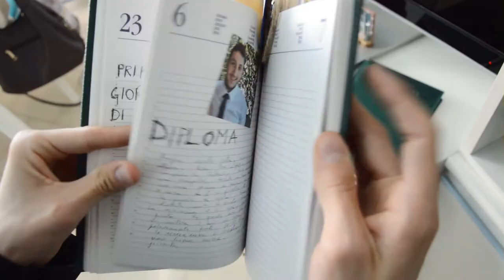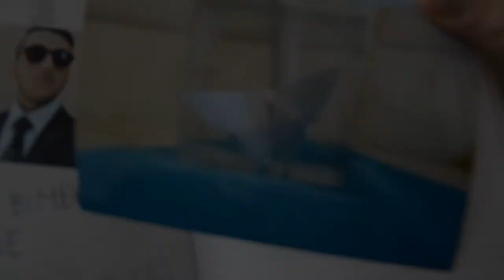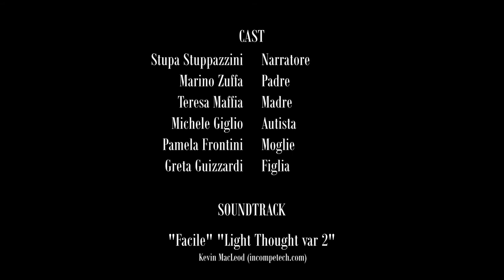Papillon - Nonantola Film Festival 2017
Corto realizzato in occasione del Nonantola Film Festival 2017.

Elementi obbligatori:
- genere drammatico
- la frase "mai fidarsi di una faccia carina"
- un'agenda
- una borsa dell'acqua calda
- svolgere una scena a Nonantola (MO)
- durata massima 4 minuti